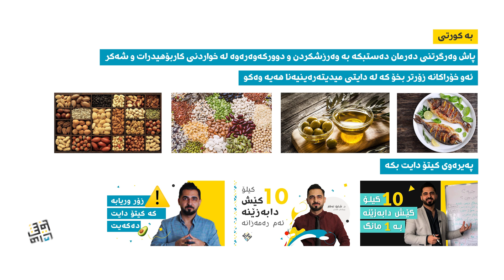کیسی هێلکەدان و چارەسەری بە خۆراک | د. شارۆ نەقار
توێژینەوەکان سەلماندوویانە ١ لەهەمو١٠ خانمێک کیسی هێلکەدانی هەیە و سەلماندوشیانە کۆمەڵێک رێێنمایی خۆراکی زۆر یارمەتیدەرە لە چارەکردنی کیسی هێلکەدان

لەم ڤیدیۆیەدا د. شارۆ پێتان دەڵێت چۆنی لەرێگای خۆراکەوە چارەسەری کیسی هێلکەدان بکەن

کۆرسی نهێنییەکانی خوێندن: بە یەک مانگ ببە بە یەکەم لە خوێندندا 🔥
زانیاری زیاتر لەم لینکەوە وەربگرە 👇

👍 تۆش یارمەتی منبە بە لایک کردنی ڤیدیۆکە
🔔 سەبسکرایبی کەناڵەکە بکە هەتا ڤیدیۆکانی ترمت لەکیس نەچێت
💬 ئەگەر تا کۆتایی بینەری ڤیدیۆکە بویت شتێک لە کۆمێنت بنووسە
🔗 ڤیدیۆکە شێر بکە لەگەڵ کەسێک کە هەستەکەی سوودی لێ ببینێت

*بەندەکان*
00:00 دەستپێک |
00:18 ئامارەکانی کیسی هێلکەدان |
00:36 نیشانەکانی کیسی هێلکەدان |
01:01 چۆنی بزانی کیسی هێلکەدانت هەیە؟ |
01:30 کاردانەوە لاوەکییەکانی کیسی هێلکەدان |
01:43 هۆکاری کیسی هێلکەدان |
02:13 چارەسەری کیسی هێلکەدان |

» دەربارەی من
سڵاو، من شارۆم، پزیشکی گشتی و هەڵگری بروانامەی بەکالۆریۆس لە هەناوی و نەشتەرگەری گشتی. لە رێی ڤیدیۆکانمەوە کە هەفتانە دایاندەبەزێنم لەم کەناڵە ئامانجم زیادکردنی رۆشنبیری تەندروستییە. زۆر سوپاس کە بینەری ڤیدیۆکانمی

بۆ وەرگرتنی وەڵام لەسەر پرسیارە پزیشکییەکانت تکایە لە ئینستاگرام مەسجم بۆ بنێرە

Icons from flaticon by freepik